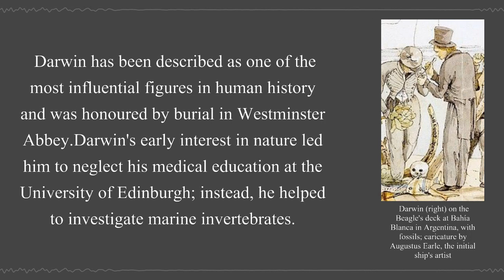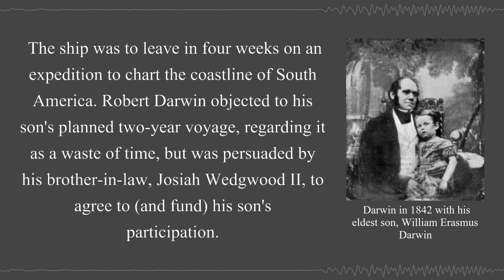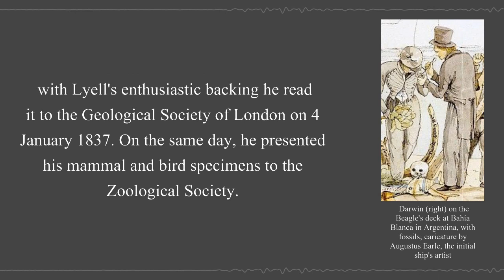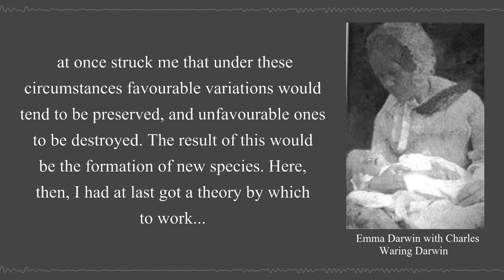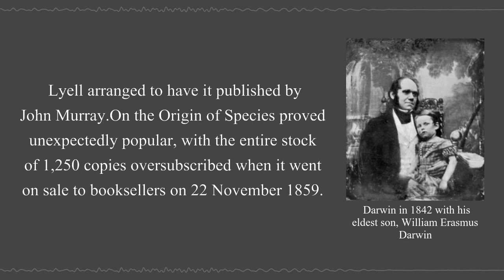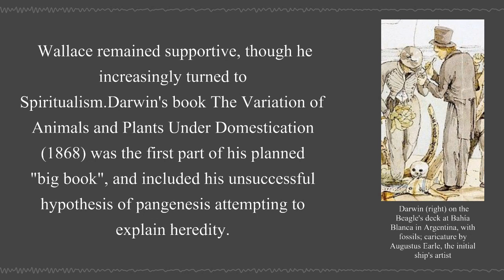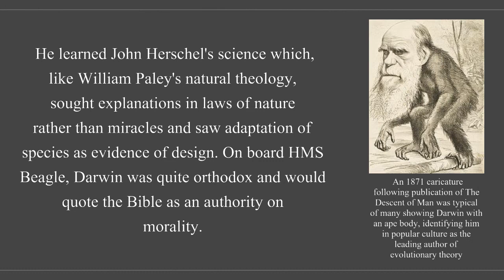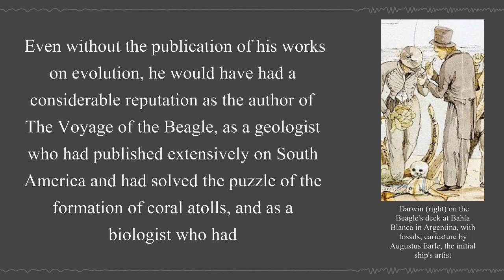Charles Darwin | Wikipedia Audio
Charles Robert Darwin was an English naturalist, geologist, and biologist, widely known for his contributions to evolutionary biology.

Biography

00:03:25 - Early life and education
00:08:51 - Survey voyage on HMS Beagle
00:16:14 - Inception of Darwin's evolutionary theory
00:21:23 - Overwork, illness, and marriage
00:25:31 - Malthus and natural selection
00:29:02 - Geology books, barnacles, evolutionary research
00:33:20 - Publication of the theory of natural selection
00:38:52 - Responses to publication
00:44:39 - Descent of Man, sexual selection, and botany
00:48:51 - Death and funeral
00:50:10 - Legacy and commemoration
00:52:26 - Children

Views and opinions

00:54:00 - Religious views
00:56:44 - Human society
01:00:14 - Evolutionary social movements
01:03:09 - Works